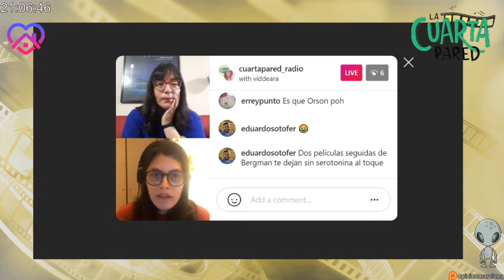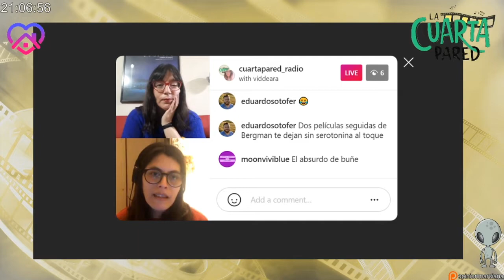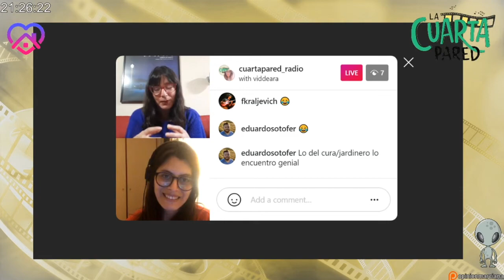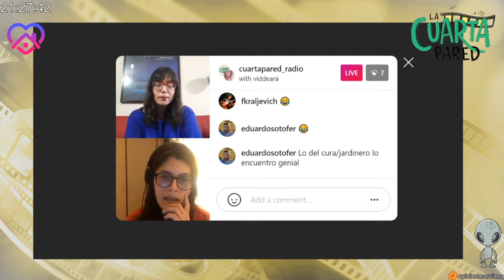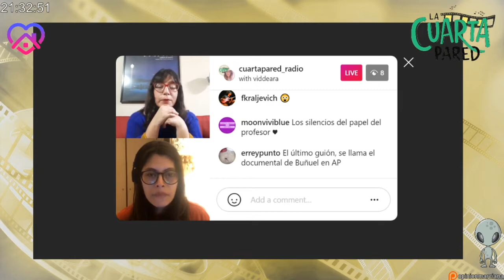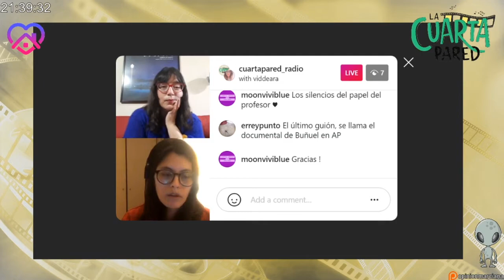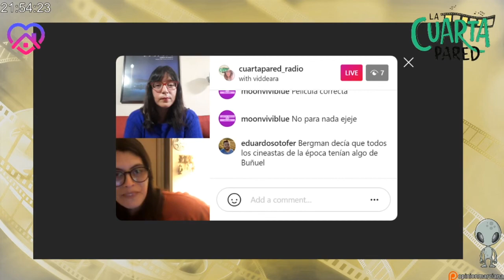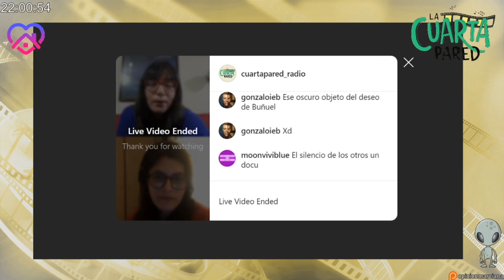La cuarta pared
@Alepin2112 y @altosubterraneo conmemoran los aniversario de muerte de LuisBuñuel e IngmarBergman en LaCuartaPared a través del IG @cuartapared_radio y nuestro